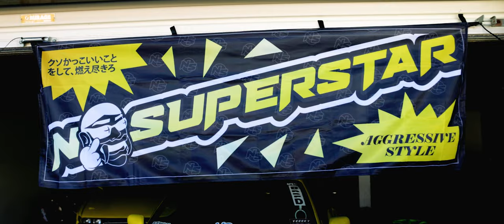A thousand smiles - Nishi-D Aftermovie - Canon R5 (4K)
a look at the fun that was had at the recent Nishi-D Soukoukai event first one of 2021 held at Wanneroo Raceway, an awesome turn out of drivers and an awesome show of driver skill and fun having with friends!

Nishi-D is a Japanese themed drift event centering its focus around friends and family having fun together and drivers trying to improve alike.

Cars vary in appearance and engine setup be it 1JZ, 2JZ, RB25, SR20, Barra conversions anything is welcomed.

A massive emphasis is placed on having fun!!!

Nishi-D Aftermovie - A Slice of Japan in Australia - Laubster Media
I am DJ of Laubster Media I do Cinematic Video Production based right here in Perth Western Australia.